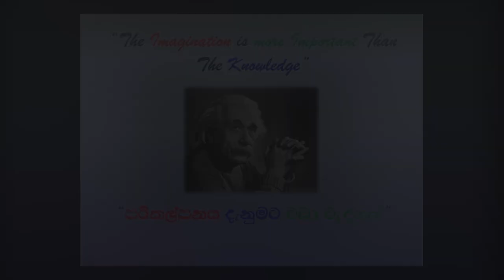Life changing motivation through imagination (Sinhala) පරිකල්පනය තුළින් ඔබේ ජීවිතය වෙනස් කරන්න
Discussion with Soft Skills Developer Padmasiri Gunawardena
“Imagination is more important than knowledge.” – Albert Einstein

Director | Script - Padmasiri Gunawardena
Director of Photography - Madawa Gunawardena
Editor - Madawa Gunawardena

Searchlight Productions (Official Sites)

Camera Assitant | Gaffer - Gaindu Geenuka/Isuru Wickramarachchi

Dubbing | Voice Mixing - Madawa Gunawardena